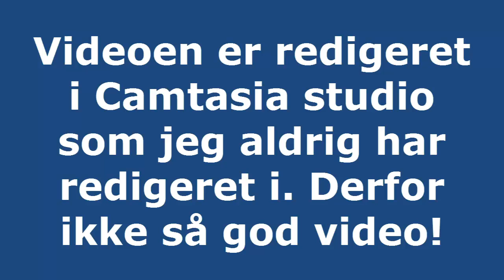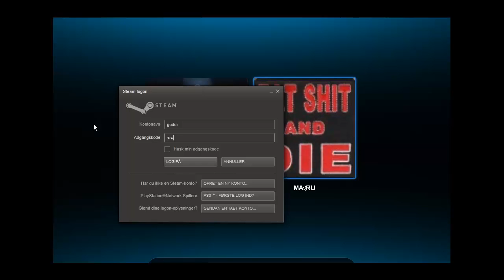Almindelig skype samtale..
Vi fik lige lyst til at optage noget.